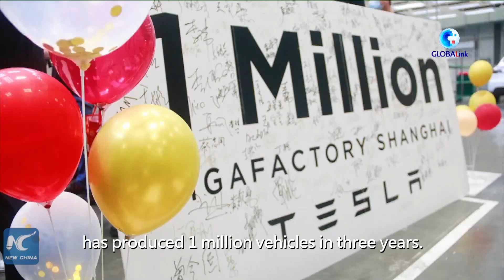GLOBALink | China's opening up provides ground for Tesla's innovative application: manager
The accelerating pace of China's opening up has provided a natural fertile ground for Tesla's innovative application, says the general manager of the Tesla China Shanghai Region.